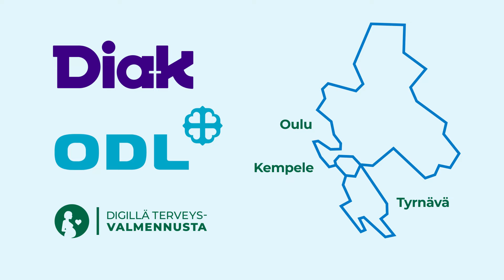Digillä terveysvalmennusta -hankkeen animaatio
Digillä terveysvalmennusta -hankkeessa edistämme raskausdiabeteksen riskissä olevien tai siihen sairastuneiden äitien digiosaamista oman terveyden ja hyvinvoinnin ylläpitämisessä. Vahvistamme äitien motivaatiota ja sitoutumista omahoitoon. Lisäksi edistämme terveydenhuoltohenkilöstön digitaalisia valmiuksia ja osaamista.

Lue lisää osoitteesta raskauspakkaus.fi